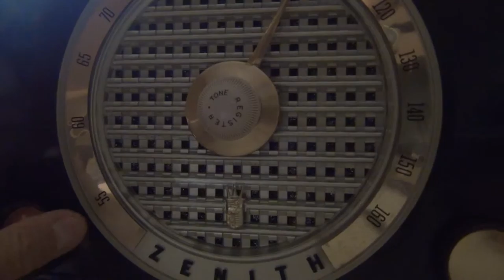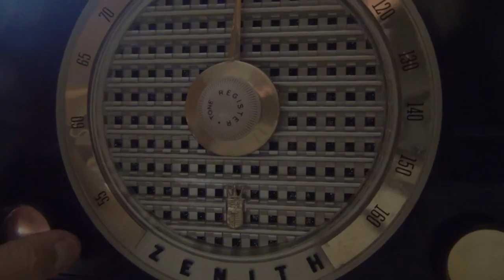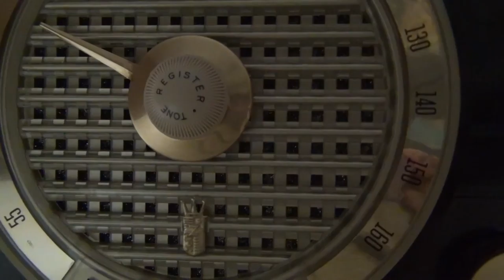ZENITH K526 Mid Century Tube Radio